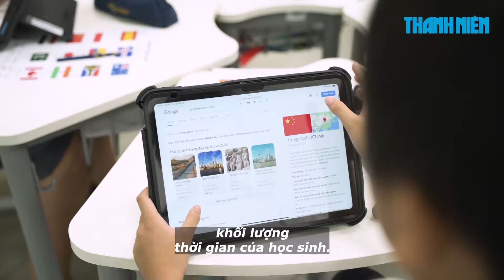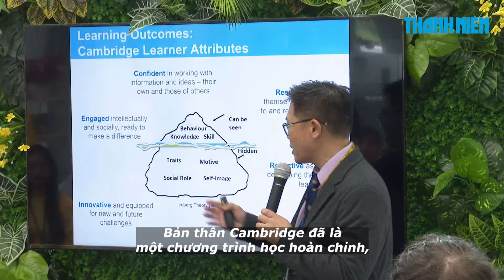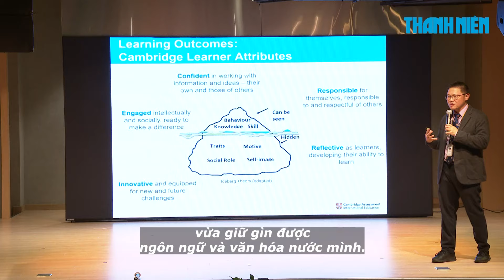Chương trình học tập tại Victoria School: Hướng đến giáo dục toàn cầu, giảm áp lực cho học sinh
Sáng ngày 21.9, Trường Victoria School - Nam Sài Gòn tổ chức hội thảo “Khám phá lộ trình học tập tại Victoria School hướng đến giáo dục toàn cầu”.

Hệ thống Victoria School đã triển khai chương trình kết hợp giữa chương trình Bộ GD-ĐT và chương trình Cambridge. Cụ thể đối với môn Toán và Khoa học bởi sự giống nhau về mục tiêu, nội dung chương trình và hình thức kiểm tra đánh giá. Cùng các chương trình tích hợp (Trải nghiệm doanh nghiệp, dạy học theo dự án) được thiết kế và thẩm định bởi Viện Khoa học Giáo dục Việt Nam. Chương trình học tích hợp giúp học sinh giảm tải thời lượng học, giảm thời gian và áp lực học tập cho học sinh.

Đây là buổi hội thảo nhằm giới thiệu về các chương trình học đặc biệt tại trường bao gồm: Chương trình tích hợp; Chương trình Cambridge (Checkpoint, IGCSE and AS & A Level, lộ trình thi cử); Chương trình US Diploma Program của Providence Country Day;  Chương trình ECA (Trải nghiệm doanh nghiệp, học tập dự án).

Buổi hội thảo cũng giúp phụ huynh hiểu sâu hơn về các chương trình học, lộ trình học tập, các bằng cấp, chứng chỉ quốc tế được công nhận, lợi thế khi theo học chương trình Cambridge.

Trong khuôn khổ Hội thảo, A Level - chứng chỉ Tú tài Quốc tế Cambridge, là chương trình học nhận được nhiều sự quan tâm của phụ huynh. A Level tạo bước ngoặt và nền móng vững chắc cho học sinh trong việc xét tuyển vào các trường đại học danh tiếng trong và ngoài nước cũng như lựa chọn nghề nghiệp sau này. Được biết, chứng chỉ A Level được công nhận và ưu tiên xét tuyển bởi tất cả các trường đại học tại Anh và các trường, các tổ chức quốc tế ở hơn 50 quốc gia trên thế giới, trong đó có các trường đại học top đầu như: Học viện công nghệ Massachusetts, Đại học Stanford, Đại học Harvard (Mỹ), Đại học Oxford, Đại học Cambridge, Đại học College London (Anh), Đại học Sydney, Đại học Toronto (Canada), Đại học Quốc gia Úc, Đại học Melbourne (Úc),...

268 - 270 Nguyễn Đình Chiểu, Phường Võ Thị Sáu, Q.3, TP HCM